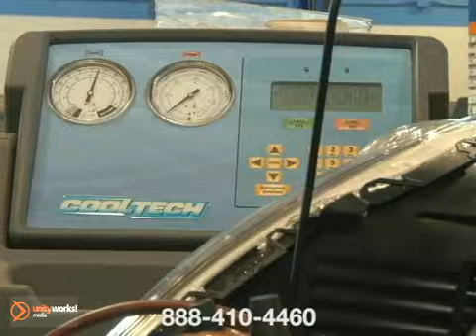Toyota Maintenance Auto Mechanic Car Repair Shop Meadowview Oxford MS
Oxford Toyota
447 Hwy 6 West
Oxford MS, 38655

Oxford Toyota
We offer peace of mind when it comes to reliable Toyota Auto Service in Meadowview and Oxford MS. Following a regular maintenance schedule for your vehicle is the best way to ensure years of driving pleasure. Deciding where to have your vehicle serviced  can be the difficult part. Who can you trust to do the best job of servicing your vehicle? Our  Authorized service center is the choice for all your maintenance needs. Nobody knows your vehicle better than a factory authorized service facility like ours. Our technicians are factory trained with access to the special tools and equipment and the OEM parts that are necessary to keep your vehicle running at peak performance.

When it comes to Toyota Auto Service in Meadowview and Oxford MS, our quality can't be beat!